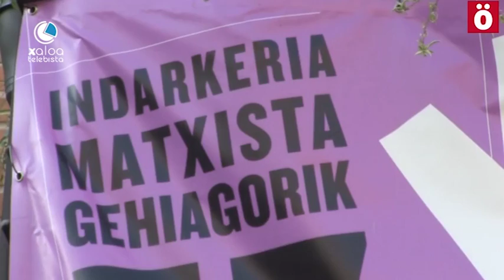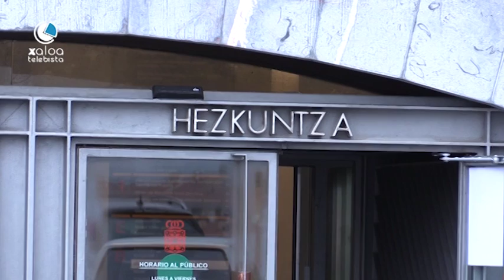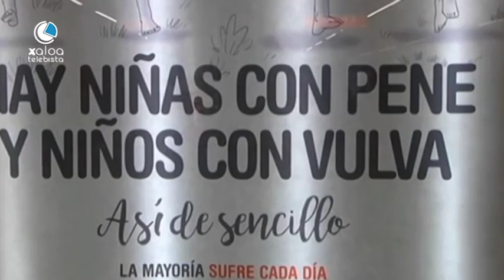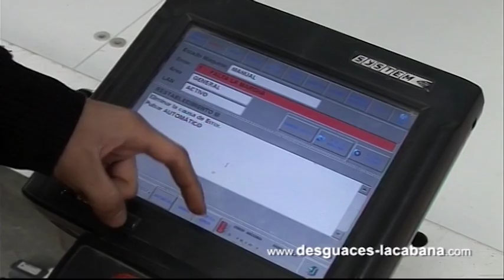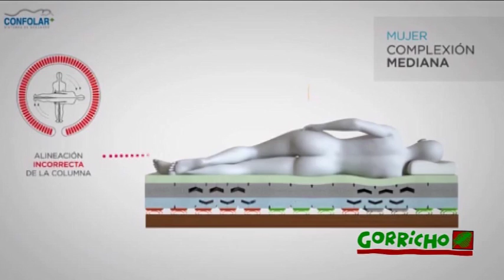BERTAN BERRI ALBISTEGIA URTARRILAK 17 (2017)